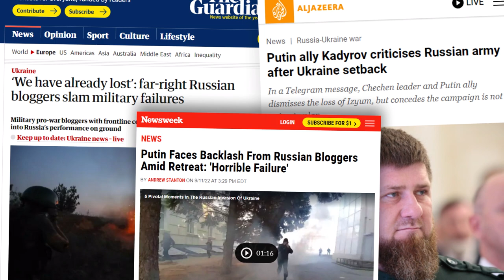Is Ukraine Winning the War with Russia? How the counter offensive has shifted the momentum EXPLAINED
Is Ukraine now winning the war against Russia? That's a question a lot of people are asking after Russia suffered what some experts are calling its biggest 'single battle defeat' since 1943 & World War 2.

Olga Boichak: "What we have seen over the past couple of days is almost unbelievable".

According to reports, the Ukrainian military took less than 3 days to reclaim thousands of square kilometres of land which had taken Russian forces months to capture.

Major General Mick Ryan (Retired): "They launched a surprise attack in the North East which the Russians clearly weren't expecting."

Leonid Petrov: "They initially pretended to be attacking in the south around the Kherson region. They attracted the attention of the Russian military command to concentrate forces in the south, but at the same time, in a very clandestine way Ukraine moved the troops, several brigades and somehow equipped, prepared and well trained in northeast.

Ukraine reclaimed a number of key positions including Kupyansk (a railway hub used for resupplying) and Izyum (the headquarters of Russian forces in the region) and videos of locals celebrating have been making the rounds online.

Olga Boichak: "People have been under occupation for under 6 months so it is palpable their joy."

So is this the end of the war?

Mick Ryan: "The Russians still hold large portions of Ukrainian territory and there's some way to go yet."

Russia has already begun to retaliate and has reportedly hit power plants across Eastern Ukraine causing blackouts in 2 separate regions.

Olga Boichak: "We're seeing that Russia did not take these military defeats easily and is likely to retaliate further, so the faster Ukraine is able to retake these territory, the faster Ukraine is able to receive more weapons, more air defense systems in particular, will really determine the outcome."

However many experts do believe Ukraine now has the upper hand, as it has gained better defensive positions and cut key Russian supply lines.

Leonid Petrov: "Ukraine now has a much better, better positions to either destroy the Russian military supply, and the bases and chains and bases, and also at the same time to protect the second largest city of Kharkiv from the Russian artillery shelling."

Natasha Lindstaedt: "I think we're going to see something of a stalemate in the Donbas region. I don't see that conflict ending anytime soon, but I think they could make some significant gains around Kherson in the South. "

Mick Ryan: "They have the initiative they have the momentum going into winter. and that will be very important for both the morale of the Ukrainians but for what will will come in 2023."

Natasha Lindstaedt: "Ukrainian morale is up. They're feeling really good about their prospects for taking back more territory. And the Russians mean, while are completely deflated."

Even some of the war's biggest supporters in Russia have been criticising the Russian leadership for recent events.

Leonid Petrov: "Some members of local governments in St. Petersburg and Moscow have called upon Putin's resignation".

This victory also sends a message to Ukraine's allies that financial & military support hasn't been going to waste and provides motivation for that support to continue.